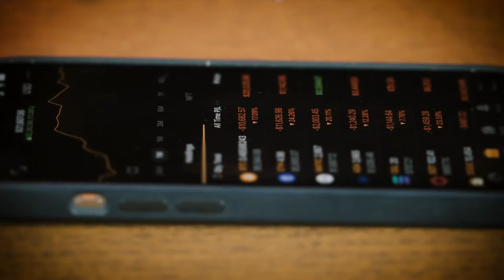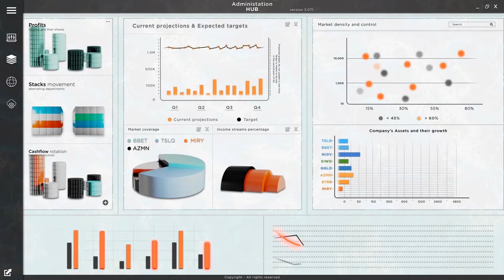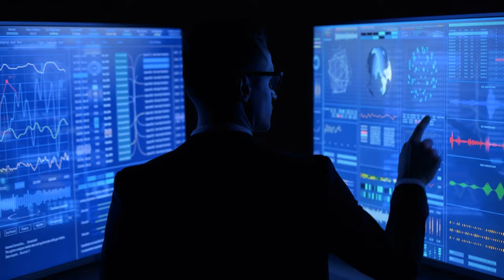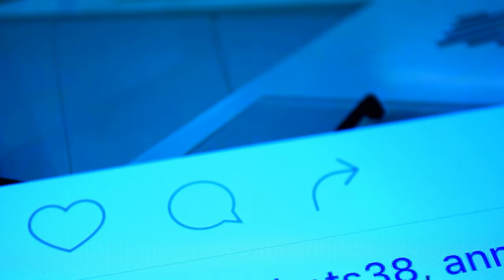The BlackRock Aladdin | The Real AI Aladdin for BlackRock Co.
The BlackRock Aladdin | The Real Aladdin for BlackRock Co. BlackRock Aladdin is a comprehensive investment management platform developed by BlackRock, one of the world's largest asset managers. Aladdin software is designed to help institutional investors and wealth managers manage their portfolios, risk, and operations more efficiently.

2. Stay active on my Channel.

Tip...